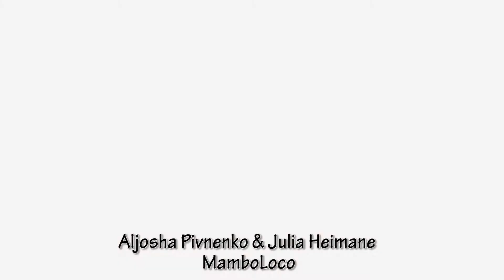Aljosha Pivnenko & Julja Heimane (MamboLoco) show at Charity Salsa Party